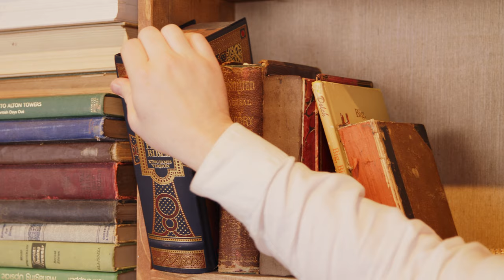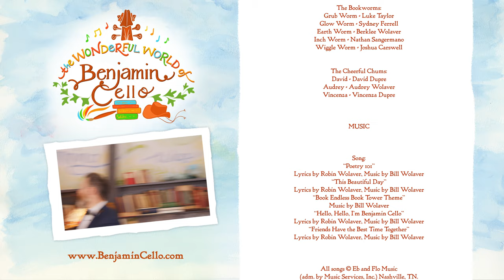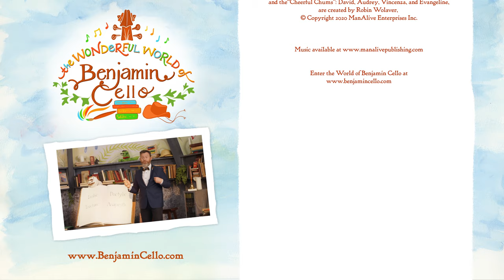The Prosody Party: Poems & Prayers | Benjamin Cello | Season One | Episode Three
Episode 3: “The Prosody Party: Poems & Prayers”
Professor Wordsworth is hosting a Prosody Party! With the help of the ever hungry Bookworms, Benjamin Cello and the Cheerful Chums study the four most commonly used poetic meters and use them to write fun poetry and to sing a beautiful prayer.

The Wonderful World of @benjamincello

Follow Benjamin Cello, a winsome country gentleman, as he leads his friends on song-filled adventures through the Land of the Baptized Imagination. Whether it’s dancing in the art-full beauty of Pennywhistle Park, hearing the hallelujah hoedowns of the Big Ol’ Barn, or reading deeply in the mysterious and elevated Book Endless Book Tower,  The Wonderful World of Benjamin Cello will captivate your children with the beauty and purity of a God-breathed imagination!

Get all-new episodes of "The Wonderful World of Benjamin Cello"